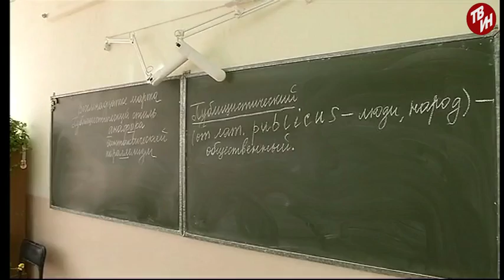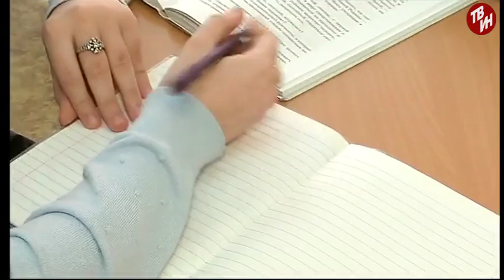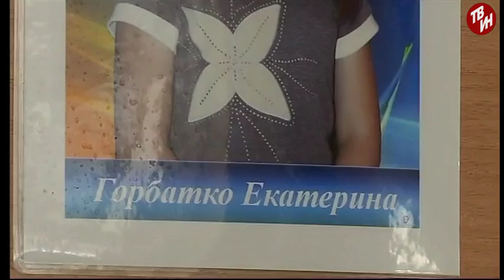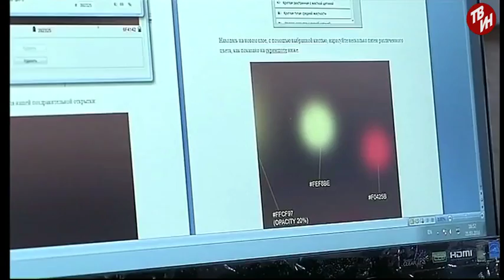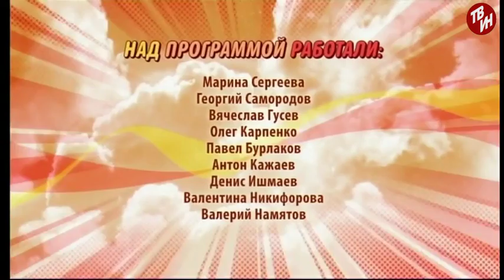Завтра начинается сегодня - Екатерина Горбатко